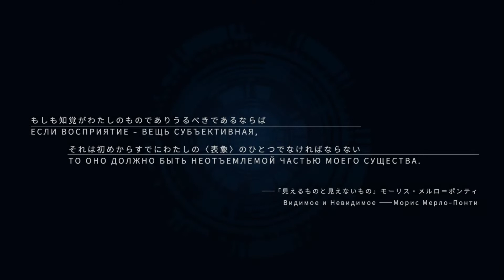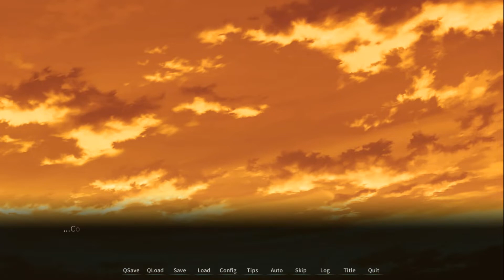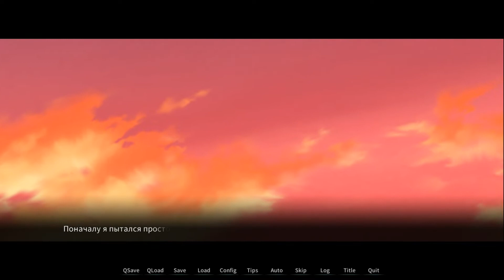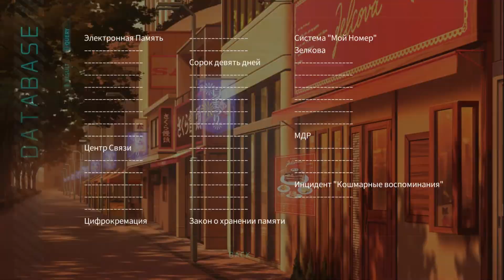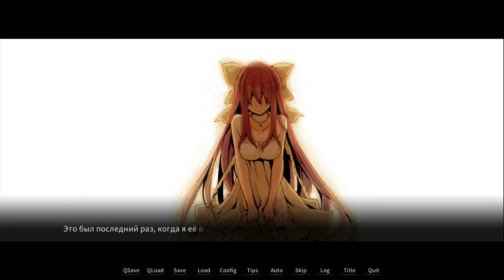Memory's Dogma CODE:01 🖤не дай умереть мне Сорано 🖤#1( HD) (RUS)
Год релиза: 2016
Жанры: Драма, Научная фантастика, Экшн
Автор: LizArts
Перевод: SUN-TEAM

Озвучка: 🆈🅰🅺🆄🆃 🅿🅻🅰🆈        🆈🆄🅺🅸

На дворе 2030 год нашей эры. Япония. Благодаря недавним открытиям в областях информационных технологий и неврологии, воспоминания людей теперь можно записывать и хранить с помощью технологии, называемой «Электронная Память». Существует множество государственных учреждений, в которых живые могу общаться с умершими. Их называют «Центрами Связи».
Студент колледжа Кусухара Хироки борется с наклонностями к суициду, которые появились после внезапной смерти его подруги Мидзунаси Сорано. Так как до удаления её воспоминаний остаётся лишь шесть дней, друг Кусухары, Амамия Какэру предлагает пойти в Центр Связи. Но обнаружив несоответствия в воспоминаниях Сорано связанных с её самоубийством, они решают взломать сервер с воспоминаниями Сорано. Узнав правду, не предназначенную для широкой общественности, друзья оказываются в эпицентре масштабного заговора.

Пожертвования: Яндекс.Деньги:
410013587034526